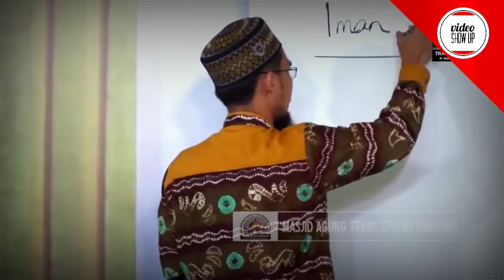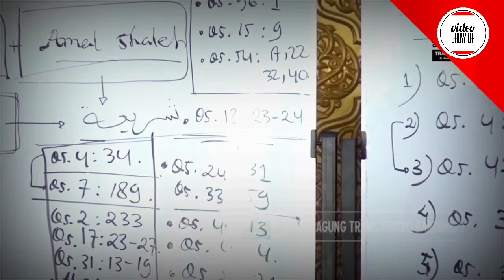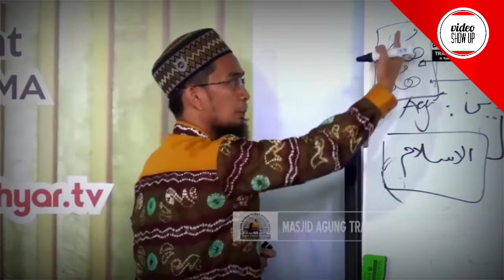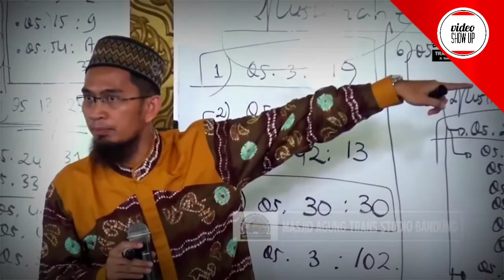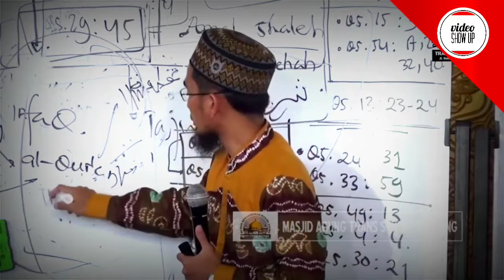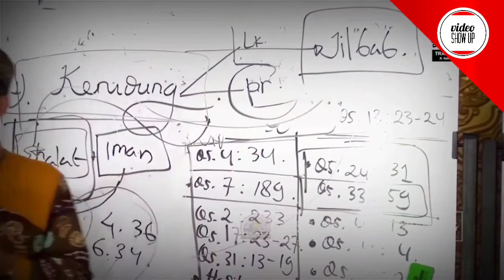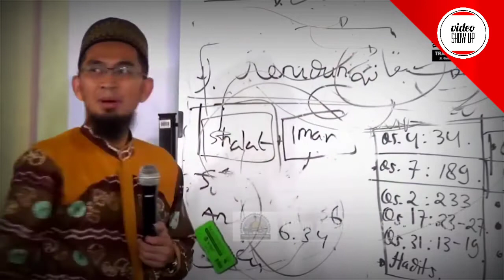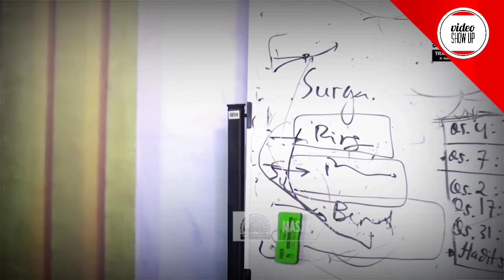WAHAI WANITA, BELAJARLAH SYARIAT II USTADZ ADI HIDAYAT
MENDING KA SURGA, MENDING KA BAHAGIAAN DUNIA II USTADZ DUDI MUTTAQIN
(Tag & Share Ke Sahabat Hijrah Tersayangmu ^^)